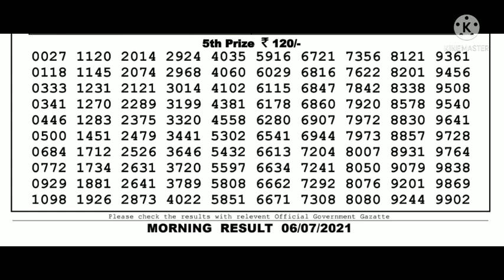live, lottery sambad morning live, lottery live draw, dear lottery sambad, today lottery sambad,